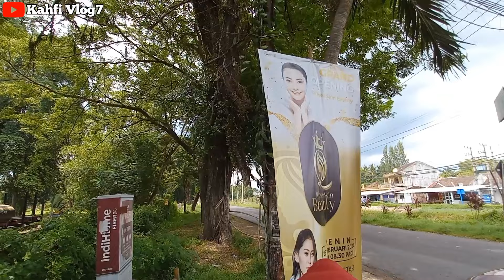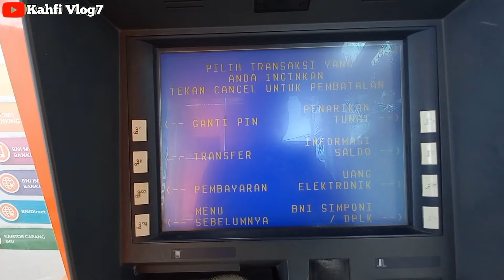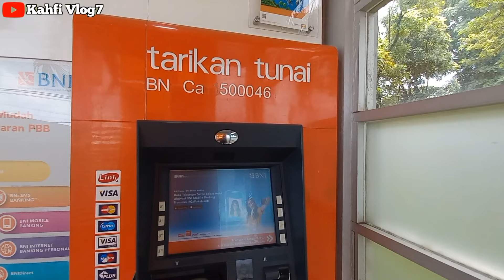CEK SALDO PKH TAHAP 2 SORE INI 20 MARET 2024 LANGSUNG DI ATM BNI KEJUTAN ADA SALDO MASUK???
Bpnt
Pkh
info pkh
info bpnt
bansos
pip
kjp plus
klj
info cek saldo pkh bulan maret 2024
pkh bni
pkh mandiri
pkh bsi
pkh btn
pkh bri